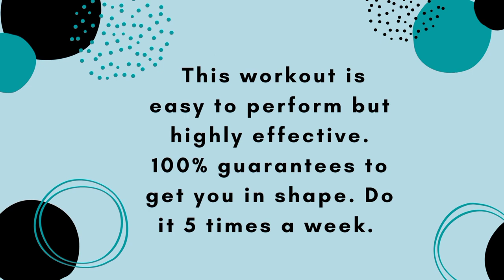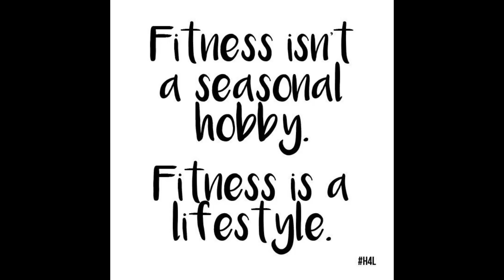6 Exercises That'll Change Your Body Shape In Just 4 Weeks | Fitness For Life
In today's video we'll be talking about 6 exercises that will work wonders for your body shape. Do it 5 times a week and witness incredible results in just 4 weeks. Don't forget to take rest for complete recovery of your sore muscles after workout. Let's enjoy this workout.

life changing workout, best workout, effective exercise, change body shape, How to get perfect body shape